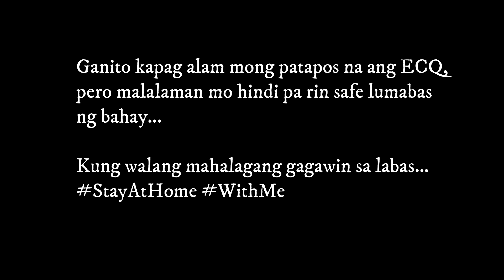Paano GAWING HOMEMADE TINAPAY ang CARROTS? HOMEMADE CARROT CAKE RECIPE @Momma's Kitchen Grabby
Paano nga ba gawing homemade tinapay ang carrots?
It's a homemade carrot cake recipe that you will enjoy eating while having a cup of tea or coffee, or it can be matched with a glass of Dalgona drink that you enjoy with the family.  You can turn it into business or just a simple indulgence for the family.

Recipes, recipes, recipes,  and more recipes.
Hi, I'd love to share my favorite recipes mostly Asian and DIY's using recycled materials. Divulge some cooking tips and Mommy tricks. This is my indulgence. Welcome here on my site. Join me to explore the world full of love and life! Let's explore the world with grabby recipes and grabby stuff.